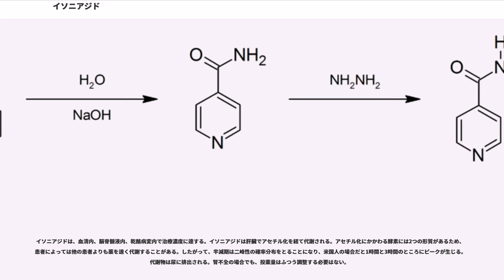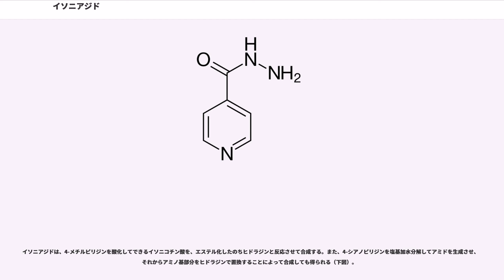イソニアジド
イソニアジド（Isoniazid、イソニコチン酸ヒドラジド、INHなどとも称される）は、結核の予防や治療の第一選択薬とされている抗結核薬である。モノアミン酸化酵素阻害剤として1912年に初めて発見されて以来、はじめは抗うつ薬として使用されたものの、副作用のために利用されなくなった。1951年になって、イソニアジドが結核に対して効果を持つことが明らかになった。イソニアジドに対して結核菌は耐性を急速に獲得することが知られているので、単独で治療に用いられることはほとんどない。

イソニアジドが最初に合成されたのは20世紀の初頭であるが、その抗結核作用が初めて報告されたのは1950年代初頭のことで、3社の製薬会社がその特許を取ろうとして不成功に終わった（最も熱心だったロシュ社は1952年に独自にイソニアジドを開発しリミフォン (Rimifon)として販売した）。イソニアジドの導入により、はじめて結核は無理なく治療できるものとみなされるようになった。

イソニアジドは、錠剤、シロップ、および注射剤（筋注および静注）のかたちで投薬することができる。イソニアジドは世界中で入手が可能で、安価であり、発展途上国でも一般に用いることができる。

有害作用には、蕁麻疹、肝機能検査値の異常、劇症肝炎、中毒性表皮壊死融解症（Toxic Epidermal Necrolysis：TEN）、スティーブンス・ジョンソン症候群、紅皮症（剥脱性皮膚炎）、薬剤性過敏症症候群、中毒性表皮壊死症、間質性肺炎、腎不全、間質性腎炎、ネフローゼ症候群、無顆粒球症、血小板減少、痙攣、視神経炎、視神経萎縮、末梢神経炎のほか、鉄芽球性貧血、末梢神経障害、弱い中枢神経系作用、薬剤相互作用によるフェニトインやジスルフィラムの体内濃度の上昇、緩和しにくいてんかん発作（てんかん重積発作）が含まれる。

末梢神経障害と中枢神経系作用はイソニアジドの使用が関係している。イソノアジドの使用によって起こるピリドキシン（ビタミンB6）の枯渇による副作用であるが、イソノアジドの投与量が5mg/kgの場合にはあまり生じない。なお、イソノアジドで発生する副作用の多発性神経炎はピリドキシン投与で軽減できる。神経障害が珍しくないような状態（糖尿病、尿毒症、アルコール中毒、栄養障害、HIVに感染しているなど）にある人たちや、妊娠している女性、痙攣発作を起こすことのある人は、1日あたり10 mgから50 mgのピリドキシンをイソニアジドと共に投与されることがある。

肝毒性は、吐き気、嘔吐、腹痛、食欲など、患者の状況をつぶさに記録することで避けることが可能である。イソニアジドは肝臓で、おもにアセチル化と脱ヒドラジン化によって代謝され不活化される。N-アセチルヒドラジンの代謝物は、イソニアジドによる治療を受けている患者にみられる肝毒性症状と関係していると考えられている。アセチル化の速さは遺伝的に決定付けられる。ネグロイドとコーカソイドではおよそ50%が代謝の遅い体質（slow inactivator, slow acetylator）であり、モンゴロイドとイヌイットでは大半が代謝の速い体質（rapid inactivator、rapid acetylator）である。代謝が速い人々では、薬の半減期は1-2時間であるが、代謝の遅い人々では2-5時間を要する。代謝の遅い人では使用量を減量しないと様々な副作用が起こるのに対し、代謝が速い人は肝障害が発生しやすいと言われている。

排出は、大雑把に言って腎機能とは関係が見られないが、肝臓病によって半減期が延長することがありうる。アセチル化の割合がイソニアジドの効果を有意に変化させるという報告はまだ成されていない。しかし、薬のアセチル化が遅い場合、長期的に薬を投与されることで血中濃度がより高くなることが考えられ、毒性発現の危険性も増すことになる。イソニアジドとその代謝物は、24時間以内に全排出量の75%から95%が尿中に排出される。少量は唾液、喀痰、糞便にも排出される。イソニアジドは血液透析や腹膜透析で除去される。

頭痛、集中力の低下、記憶力の低下、うつ症状はいずれもイソニアジドの服用と関連があるとされている。これらの副作用の頻度は不明であり、イソニアジドとこれらの症状との関係もはっきりとは確認されていない。自殺念慮や自殺行為のような重大な副作用が起きうる。イソニアジドとリファンピシンとを併用する治療で、ホルモン療法...